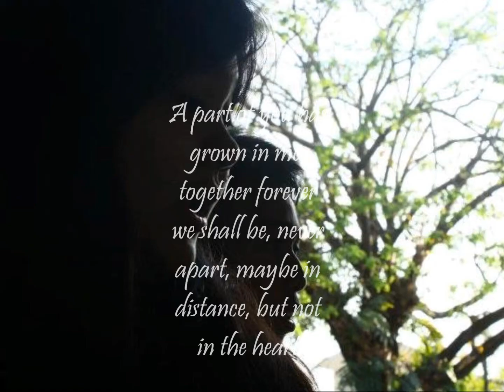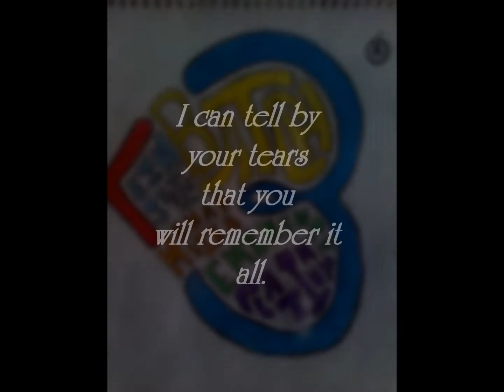Little Wonders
Let it go, let it roll right off your shoulder
Don?t you know the hardest part is over?
Let it in, let your clarity define you
In the end we will only just remember how it feels

Our lives are made in these small hours
These little wonders, these twists and turns of fate
Time falls away but these small hours
These small hours still remain

Let it slide, let your troubles fall behind you
Let it shine until you feel it all around you
And I don?t mind if it?s me you need to turn to
We?ll get by, it?s the heart that really matters in the end

All of my regret will wash away somehow
But I cannot forget the way I feel right now
In these small hours
Yeah, these twists and turns of fate!

Time falls away, yeah but these small hours
And these small hours still remain, yeah
Ooh they still remain
These little wonders, oh these twists and turns of fate

These little wonders still remain